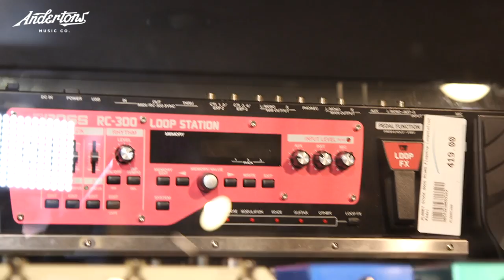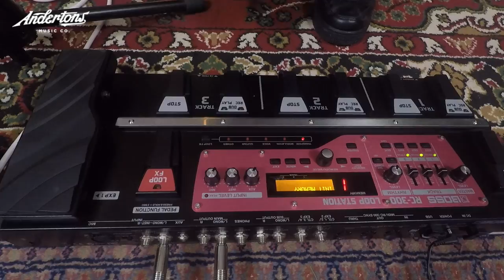I Always Wanted To Try - Boss RC-300 Loopstation - Mary Spender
👆 This week, Mary tried the very fun Boss RC-300 Loopstation Pedal!